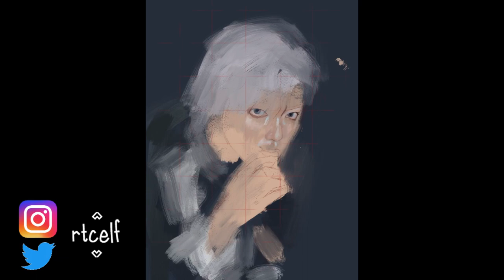[Speedpainting] Nct 127 Yuta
sanguinolency •containing, tinged with, or mixed with blood•
5/6

materials:
procreate